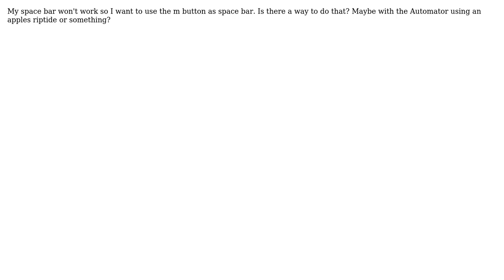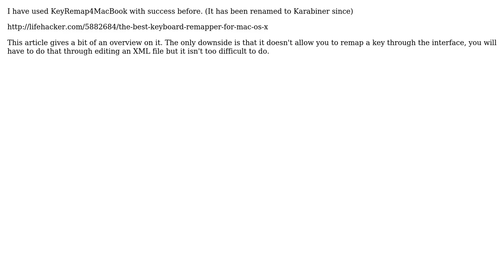Apple: Can I change the button "m" with space bar? (2 Solutions!!)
Apple: Can I change the button "m" with space bar?

With thanks & praise to God, and with thanks to the many people who have made this project possible! | Content (except music & images) licensed under CC BY-SA | Music | Images & others | With thanks to user klanomath user KevinArevalo user Christakitos and the Stack Exchange Network Trademarks are property of their respective owners. You are responsible for your own actions.